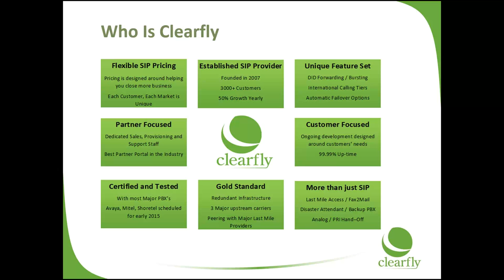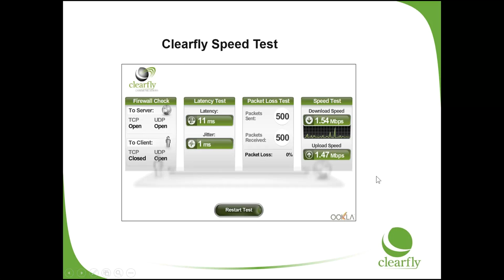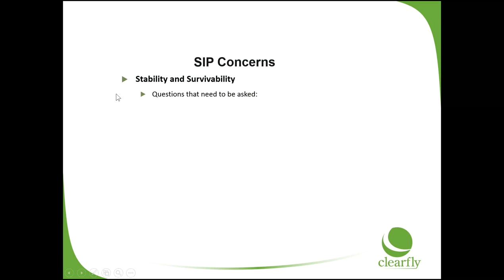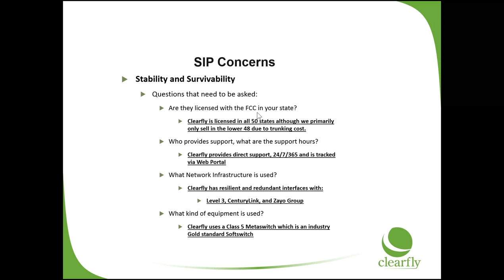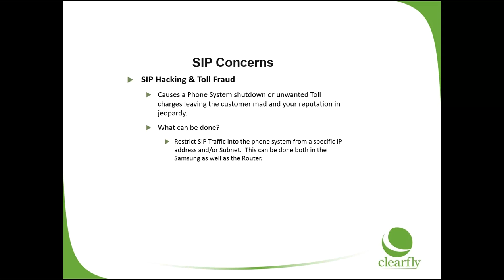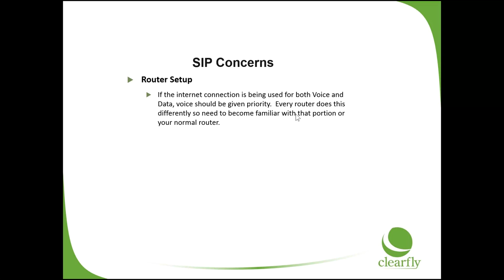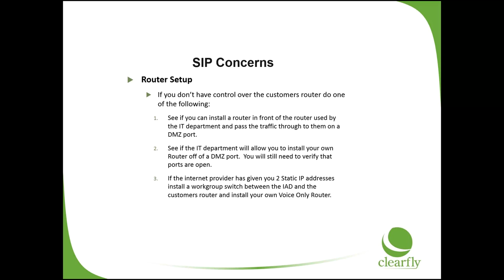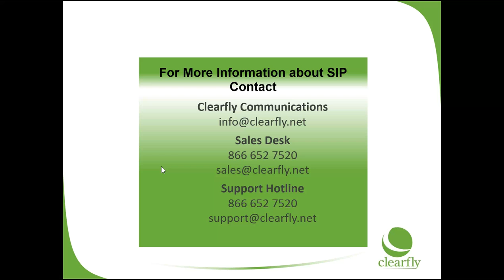Clearfly Educational Series - Addressing SIP Concerns and Being Prepared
This webinar goes over how to successfully handle SIP Concerns and how to prepare for a successful deployment of SIP Trunks